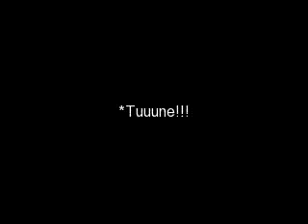Jd's Mix *The Settlers*